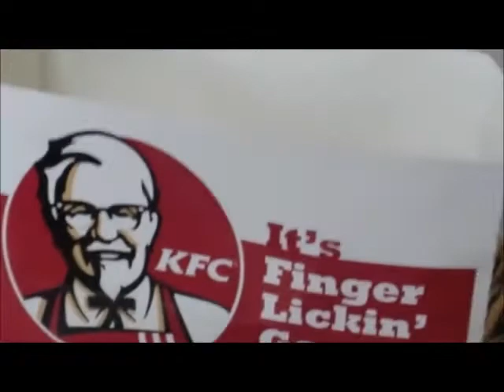Maxofs2d 6 (guest starring Kite117)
and turkishphantom as kfc box